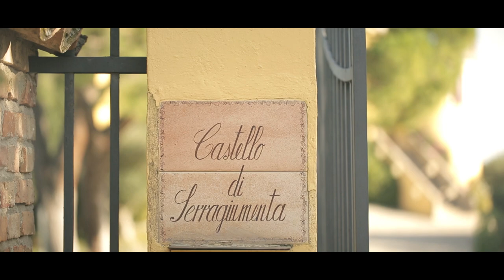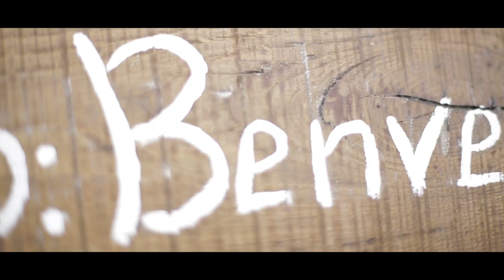Castello Serragiumenta showreel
Castello di Serragiumenta, contrada Serragiumenta, Altomonte/CS

Video by PH Working Group;
Vincenzo Calfa Fotografo - Anselmo De Filippis Videografo